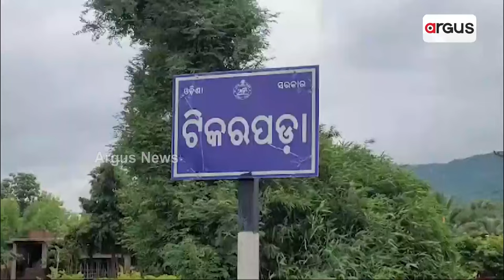ଗଞ୍ଜାମ ଟିକରପଡ଼ାରେ ଝାଡ଼ାବାନ୍ତି ଆତଙ୍କ || Diarrhoea || Ganjam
ଗଞ୍ଜାମ ଜିଲ୍ଲା ବେଲଗୁଣ୍ଠା ବ୍ଲକ ଟିକରପଡ଼ା ଗାଁରେ ସପ୍ତାହେ ହେଲା ବ୍ୟାପୁଛି ଝାଡ଼ାବାନ୍ତି । ଏବେ ସୁଦ୍ଧା ଦୁଇ ଜଣ ଆଖି ବୁଜିଥିବାବେଳେ ୨୫ରୁ ଅଧିକ ଜଣ ଆକ୍ରାନ୍ତ ହୋଇଛନ୍ତି ।